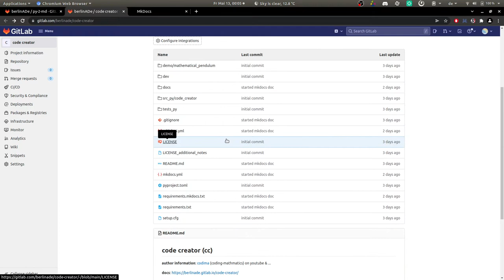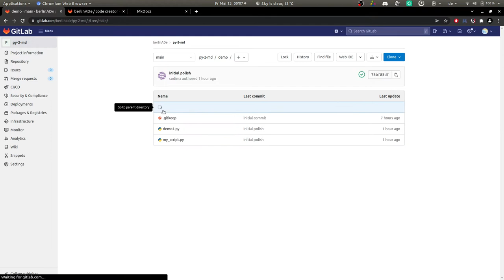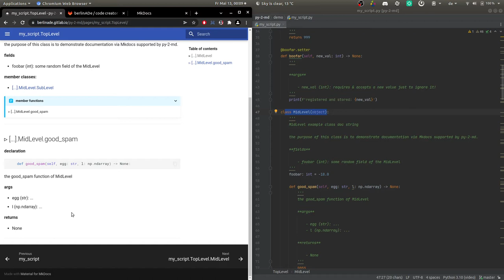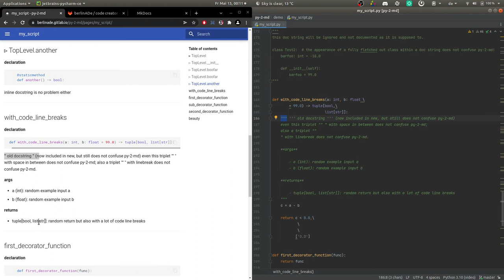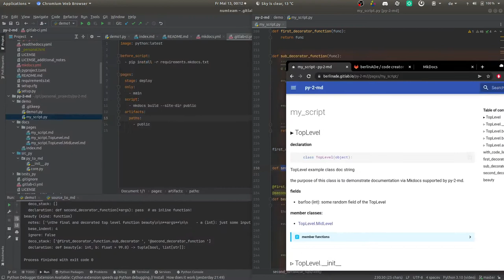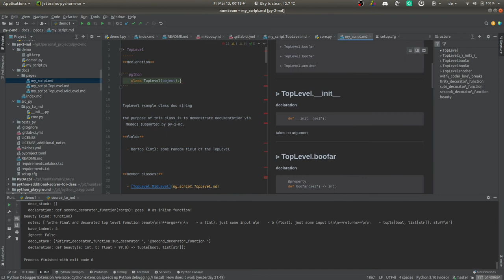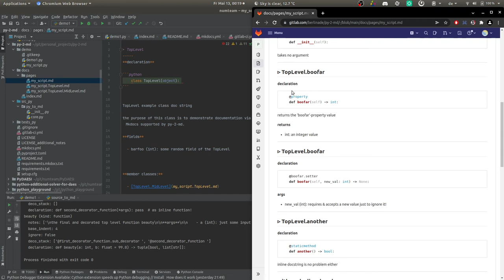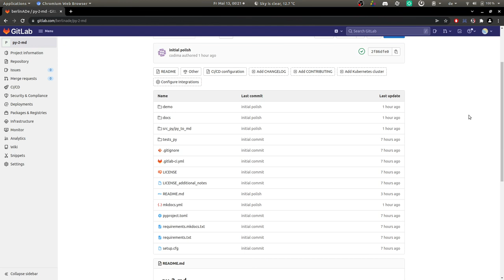MkDocs automatisieren via py-2-md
In diesem Video möchte ich meine frisch und als open-source veröffentliche Bibliothek/Skript "py-2-md" (in Anwendung aber auch als Code) vorstellen.
Mit ihr können python-Skripte in MkDocs kompatible Markdown-Dateien konvertiert werden.
MkDocs ist dabei ein lightweight, sowie full-python Framework zur Dokumentation von Code (vor allem python-code), dem py-2-md helfend zuarbeiten kann.